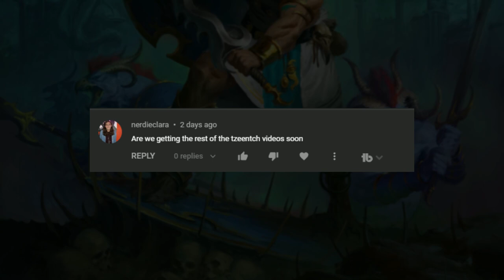To Command the Lords of Fate - Disciples of Tzeentch Lore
Today we will explore one of my favorite sub-factions of the Tzeentch book, the Guild of Summoners!